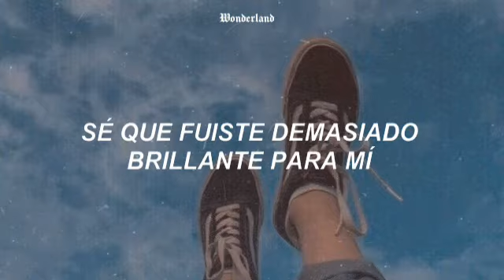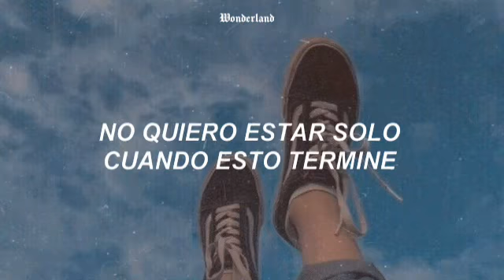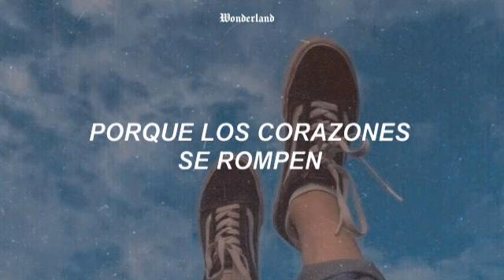Golden - Harry Styles (Traducida al ESPAÑOL)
Espero que te haya encantado el vídeo. Si es así asegúrate de darle like y compartir con tus amigos.

Si tengo algún error de ortografía, son libres de decirme :3

"Yo creo en el poder de la música"